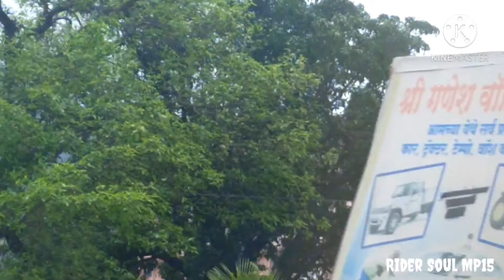Pune To Lonavala Trip 😍💓🌄| Places To Visit In Maharashtra | PART 1 | Vlog 07 | Rider Soul MP15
Hello everyone in this video you will see the beauty of Lonavala , Maharashtra ,
if you are planning to visit Lonavala than this is the most video for you must watch till the end
keep liking and supporting dear friends